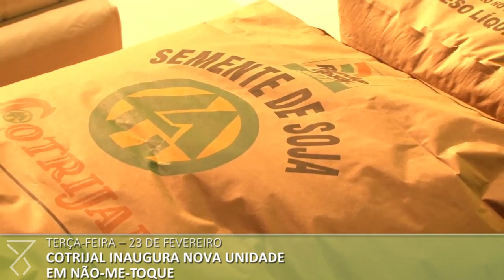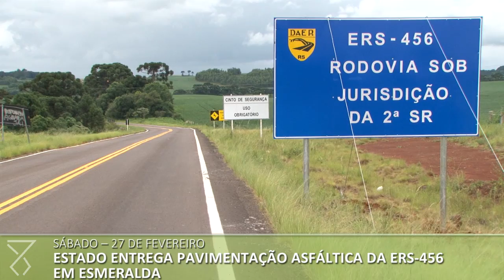Semana no Piratini: Veja o que aconteceu entre os dias 22 e 28 de fevereiro